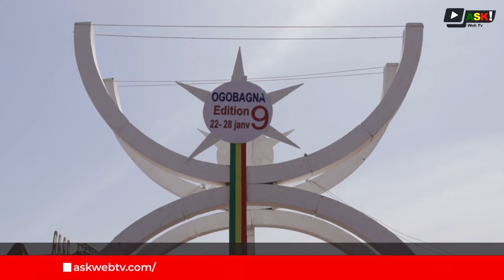Culture : Le rôle et la place du Hogon dans le pays Dogon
Lors des festivités de la 9ème édition du festival Ogobagna, nous avons rencontré le Roi, encore appelé « Le Hogon ». Ce titre royal dans le pays Dogon est attribué à Binogo Ouologueme depuis la première édition du festival à Bamako en 2016.
Le Hogon est le chef spirituel et coutumier des Dogons.
Ce festival est un moment propice pour la communauté Dogon de montrer au monde la richesse de sa culture et de ses valeurs sociétales qu’elle conserve jalousement malgré la menace de la modernité.